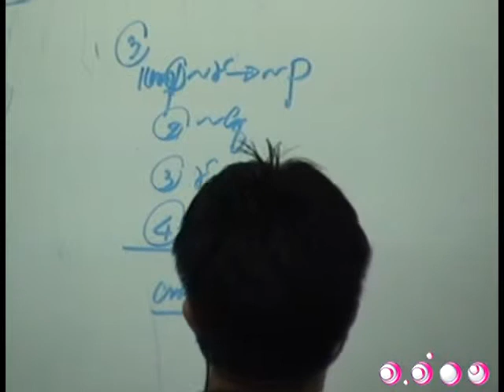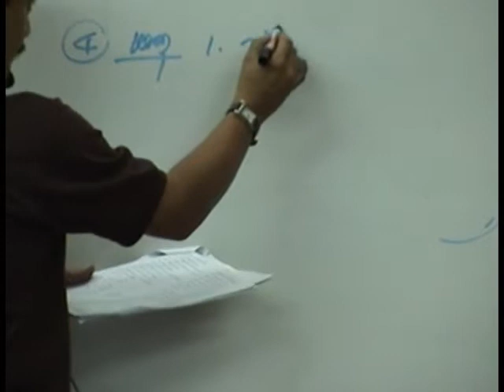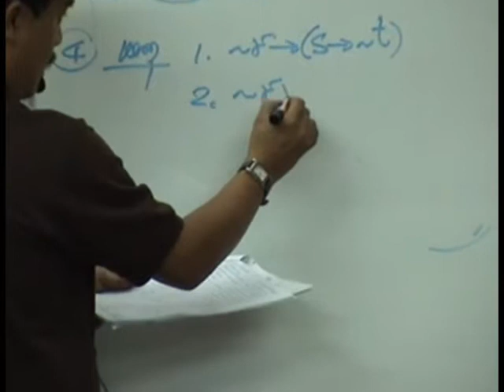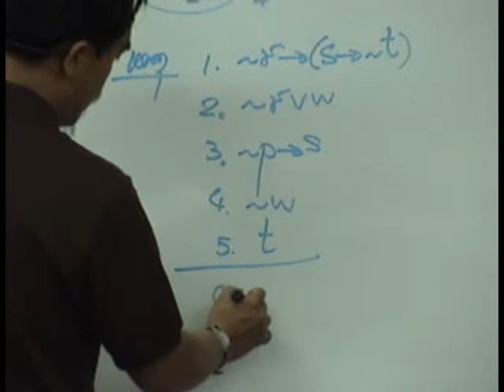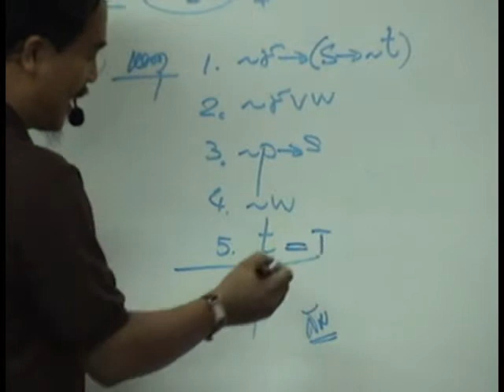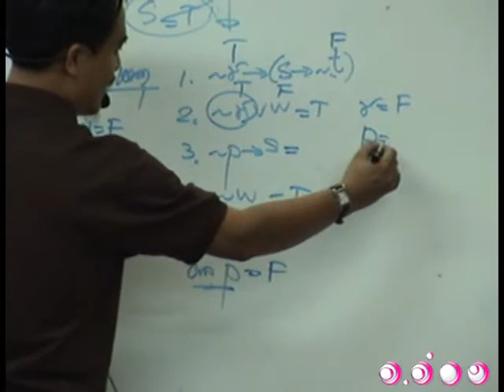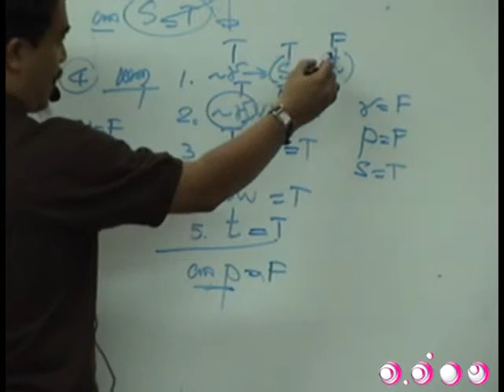ติวคณิตศาสตร์ ตรรกศาสตร์ ชุดที่ 3 4/4